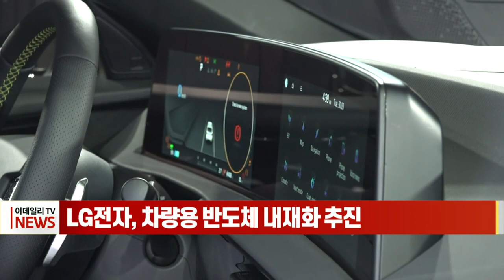LG전자, 차량용 반도체 내재화 추진 (20220506)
LG전자가 차량용 반도체를 직접 설계하고 검증할 수 있는 역량을 확보했습니다.
LG전자는 최근 독일 시험·인증 전문기관 TUV 라인란드로부터 차량용 반도체 개발 프로세스에 대한 'ISO 26262' 인증을 받았습니다.
ISO 26262는 국제표준화기구(ISO)가 차량에 탑재되는 전기·전자 장치의 시스템 오류로 인한 사고를 방지하기 위해 제정한 자동차 기능안전 국제표준규격입니다.
이로써 LG전자는 이번 인증 획득으로 전자제어장치(ECU), 마이크로컨트롤러유닛(MCU), 전력관리반도체(PMIC)와 같은 차량용 반도체 개발 프로세스를 구축하게 됐습니다.